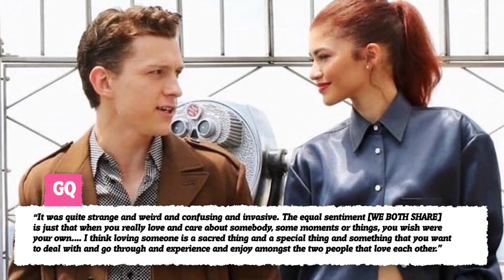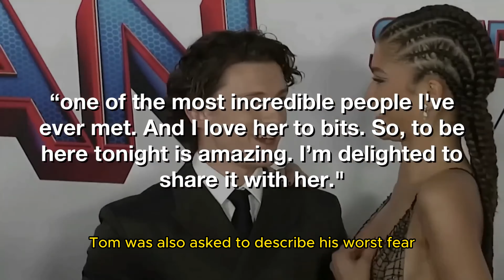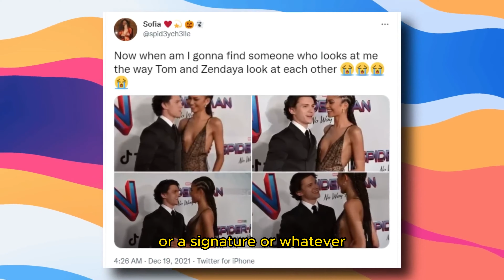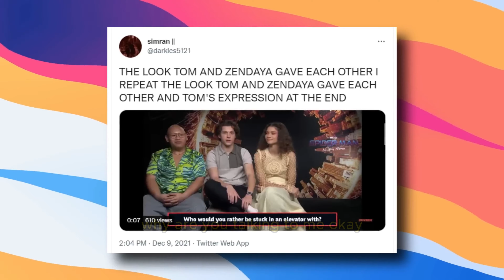Zendaya reveals The Real Story Behind Her Difficult Relationship With Tom Holland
In this video, Zendaya opens up about the untold challenges she faced in her relationship with co-star Tom Holland. Join us as she reveals the truth behind their complicated journey both on and off-screen, giving fans a rare glimpse into the real story behind their difficult bond. Prepare to be captivated by Zendaya's candid revelations and gain a deeper understanding of the complexities they navigated as young actors in the spotlight. Don't miss this must-watch interview that sheds light on their extraordinary journey together.